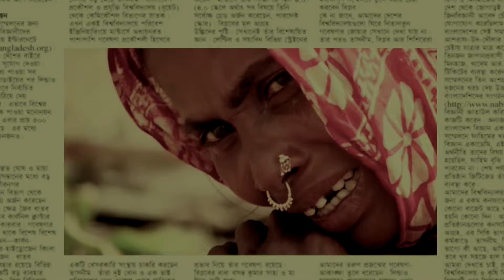Fael Khair Program Doc Video (English, 1 Min)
When a destructive Cyclone (Cyclone Sidr) hit the southern coast of Bangladesh in 2007, one man from the Saudi Arabian Kingdom made a huge donation amounting to $130 and entrusted it to the Islamic Development Bank to construct School-Cum-Cyclone Shelters to protect locals from similar disasters in the future. It is the largest donation received from one person in the history of the Islamic Development Bank and was used to construct 173 School-Cum-Cyclone Shelters in addition to providing immediate relief assistance to Cyclone victims in the form of interest-free micro-loans.